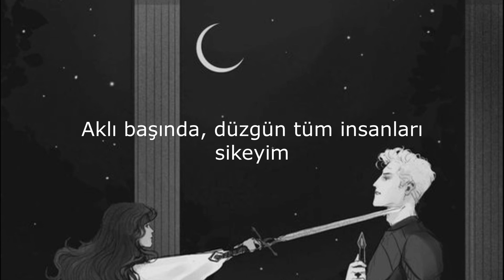Unlike Pluto - Villain Of My Own Story (Kısa Türkçe Çeviri)